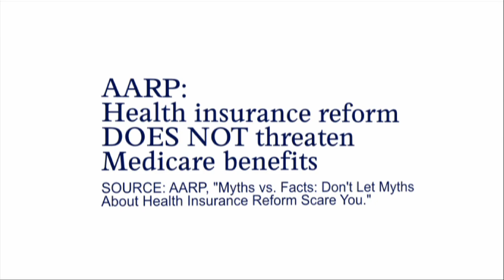BOO! Halloween Comes Early for Humana Insurance & GOP